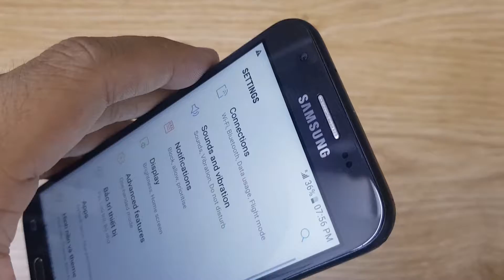Chân Sạc Samsung J3 Prime SM J327, Sửa Điện Thoại Samsung J3 Prime Không Sạc Được Pin LH: 0911582123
Chân Sạc Samsung J3 Prime SM J327, Sửa Điện Thoại Samsung J3 Prime Không Sạc Được Pin.
Chân sạc Samsung J3 Prime J327 hỏng cần thay mới sửa chữa? Nơi Bán Sửa Chữa Thay Chân sạc pin Điện Thoại Samsung J3 Prime J327 Uy tín? chỉ có tại các địa chỉ của DidongCaocap.Vn
Đến với chúng tôi các lỗi của Samsung J3 Prime J327khác đều có thể sửa được như:
 - Thay Xương vỏ máy Samsung J3 Prime J327
 - Thay cảm ứng Samsung J3 Prime J327 đối với những máy hỏng cảm ứng nhưng Màn LCD vẫn còn
 - Thay Main máy Samsung J3 Prime J327
 - Thay Loa ngoài Samsung J3 Prime J327
 - Thay Loa trong Samsung J3 Prime J327 Hỏng không sửa được
 - Thay IC Nguon Samsung J3 Prime J327
 - Thay Phím bấm nguồn âm lượng Samsung J3 Prime J327
 - Thay Nắp Lưng Pin Samsung J3 Prime J327, thay vỏ điện thoại Samsung J3 Prime J327
 - Sửa điện thoại Samsung J3 Prime J327 chết nguồn
 - Sửa camera Samsung J3 Prime J327 hỏng không chụp được hình ảnh
 - Sửa Điện Thoại Samsung J3 Prime J327 mất sóng
 - Sửa Samsung J3 Prime J327 không có wifi 3g
- Địa chỉ: 472 Xã Đàn Kim Liên Mới Hà nội
Linh kiện Samsung J3 Prime J327 nhanh an toàn lấy ngay giá cực hấp dẫn luôn có sẵn tại các địa chỉ của DidongCaocap.Vn trên toàn quốc nơi cung cấp dịch vụ sửa Samsung J3 Prime J327 uy tín nhanh chất lượng
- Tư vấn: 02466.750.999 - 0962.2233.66